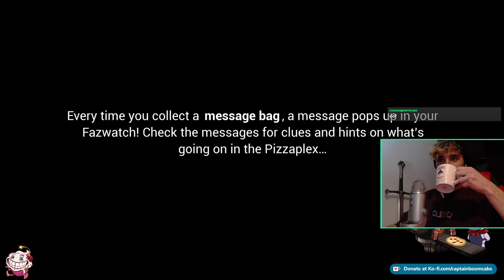I was WRONG ABOUT THIS GAME WOW (FNAF Security Breach) pt.1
Five Nights at Freddy's Security Breach (FNAF) full playthrough on my channel, a game that has captured my attention so hard, and I love the lore and the amount of effort that has gone into the game too. its just good fun.